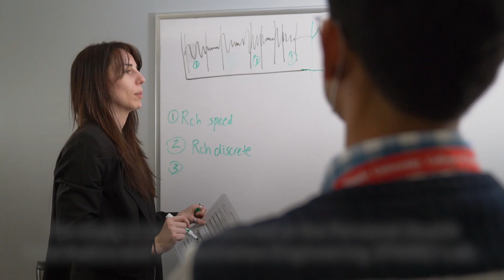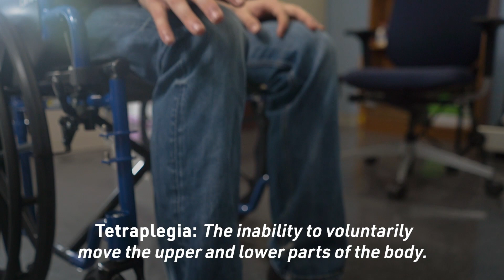CPH researchers study movement of those with spinal cord injuries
Researchers in the Personal Health Informatics and Rehabilitation Engineering (PHIRE) Lab are developing a sensor that tracks data from everyday tasks for people with spinal cord injuries. The data is meant to help clinicians shape better recovery plans to prevent tetraplegia, or the complete loss of extremity function. Later this year, data will be collected in inpatient rehabilitation settings as well as from veterans in the community.

The study is in collaboration with Thomas Jefferson University, Magee Rehabilitation Hospital – Jefferson Health, and Corporal Michael J. Crescenz VA Medical Center.

(Notice: This work was supported by The Assistant Secretary of Defense for Health Affairs endorsed by the Department of Defense through the Spinal Cord Injury Research Program under Award No. W81XWH-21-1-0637. Opinions, interpretations, conclusions and recommendations are those of the author and are not necessarily endorsed by the Department of Defense.)